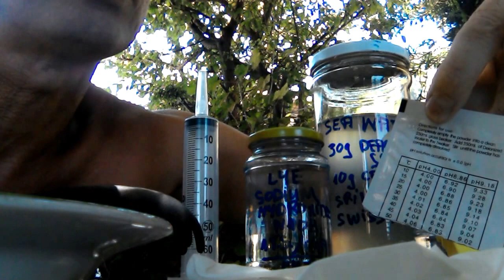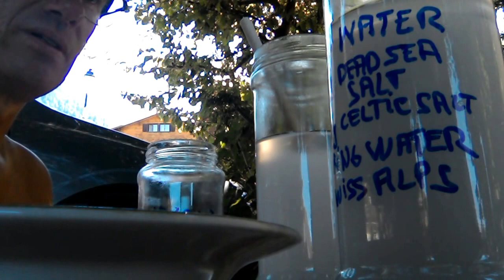Ormus making jccfournier metastory 59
Ormus
Structured  Water
Electric Food